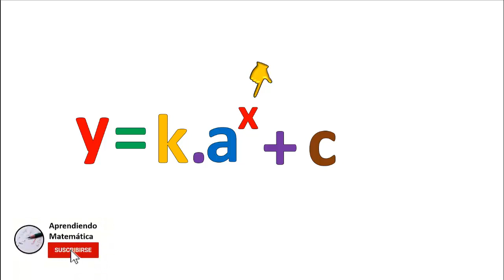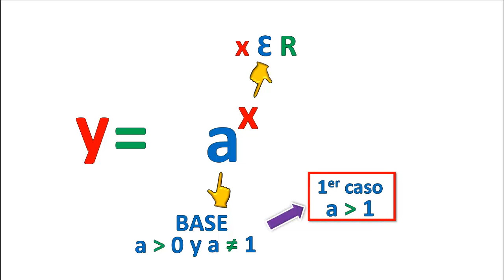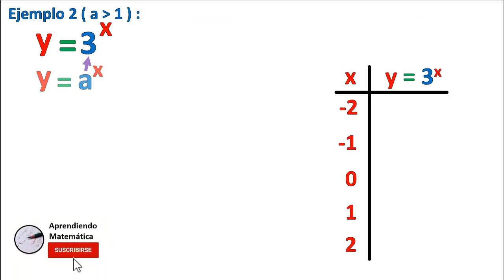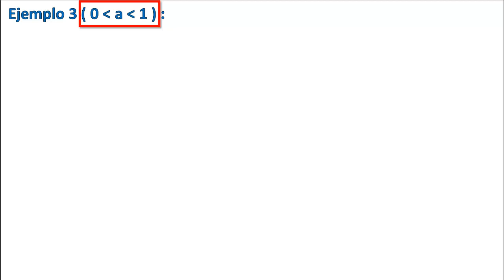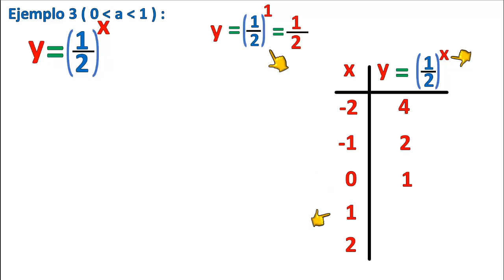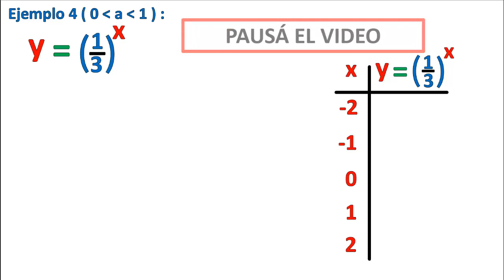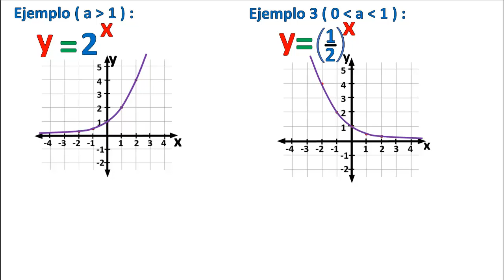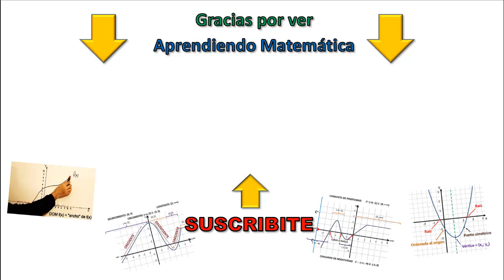FUNCIÓN EXPONENCIAL | GRÁFICA, DOMINIO, RANGO o IMAGEN y CARACTERÍSTICAS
En 10 minutos podrás graficar, encontrar el dominio e imagen o rango de funciones exponenciales y sus características

⌚ Marcas de tiempo:
0:00 FUNCIÓN EXPONENCIAL| GRÁFICA, DOMINIO, RANGO o IMAGEN y CARACTERÍSTICAS
0:17 ¿Qué es una función exponencial?
0:35 Elementos de la fórmula general
1:50 (Ejemplo 1) 2^x
3:27 (Ejemplo 2) 3^x
4:16 Conclusión: Gráfico, dominio, imagen o rango y características (curva creciente, asíntota horizontal, intersección con el eje y) de ejemplos 1 y 2
5:23 (Ejemplo 3) (1/2)^x
6:59 (Ejemplo 4) (1/3)^x
7:47 Conclusión: Gráfico, dominio, imagen o rango y características (curva decreciente, asíntota horizontal, intersección con el eje y) de ejemplos 3 y 4
8:41 Conclusión general comparando las funciones de los ejemplos 1 y 2 (con a mayor a 1) con las de los ejemplos 3 y 4 (con a entre cero y 1)

👩🧑¿Quienes somos? Somos Adrián y Cristina, dos profesores de Matemática y queremos ayudarte a despejar todas tus dudas en esta materia. Subimos videos desde el año 2016.

Aprendiendo Matemática